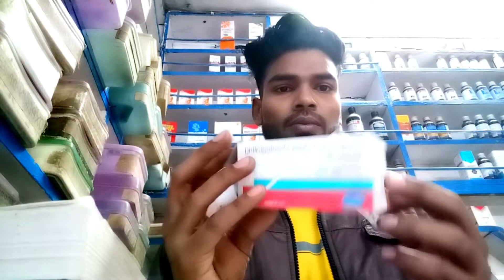सफ़र में पलटी आना और उसे रोकने का आसान तरीका|safar may palti ana aur use rokne ka asan tarika#views